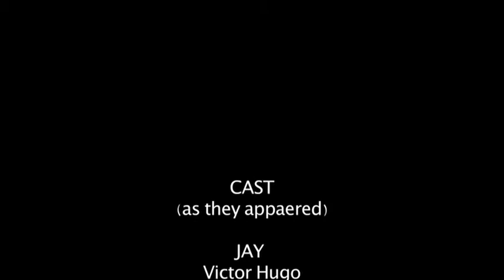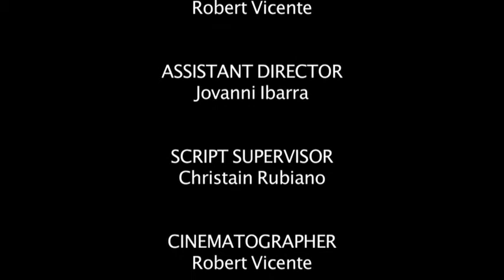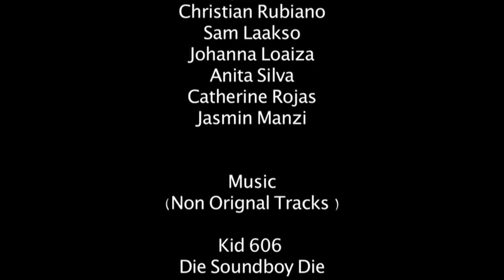Baggage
What happens when a drug deal goes bad? When desperation meets danger. The code in the streets is survival above all else. Friends forced to become enemies. A cautionary tale about a small time drug dealer who decides to risk it all for one last score.

This short is in the spirit of neo realism and gorilla style filmmaking.